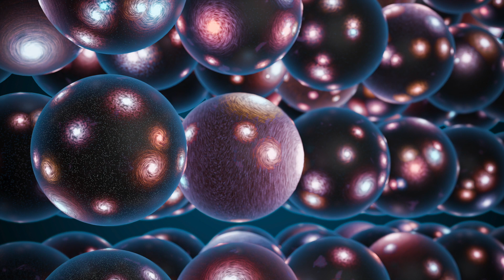Scientists Have Just Revealed They've Detected Strange Signs Of An Anti-Universe Right Next To Ours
Scientists have just revealed they've detected strange signs of an Anti universe right next to ours. Today, we take a look at this anti universe that's been detected next to ours.

The world is a huge place. It can be hard to imagine what it can be like beyond Earth, though planets, galaxies, and even the possibility of universes can stretch further and have new fascinating aspects to discover.

The idea of there being multiple universes has long been a key idea in numerous branches of theoretical physics to explain some of the mysteries of quantum mechanics.